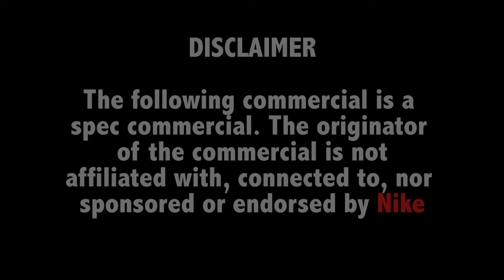Nike Spec Commercial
Full Sail University Spot Production
Composition and Visual Design for Digital Cinematography - Online
October, 2013